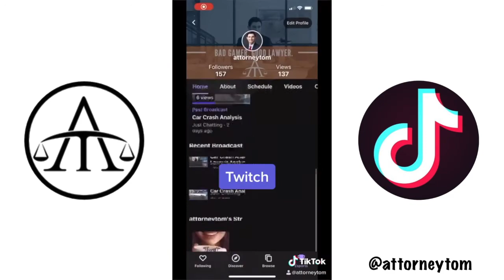TikTok Compilation 18 | 6/20/2020 through 6/26/2020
I am going to be documenting all of the TikToks into compilations weekly. Here are the TikTok videos I posted my eighteenth week on the app.

Biography:

Managing Partner of The Kherkher Law Firm PLLC | Attorney at Kherkher Garcia LP

This content is property of Attorney Tom, LLC. Anything stated on ANY form of media, either expressly or implied, is not legal advice, nor can Attorney Tom, LLC, Attorney Tommy John Kherkher, Kherkher Law Firm, PPLC, or Kherkher Garcia LLP give you legal advice. Unless otherwise stated in the specific video referenced, The Kherkher Law Firm, PLLC | Kherkher Garcia, LLP is not advertising the services and products it offers. This content, unless otherwise disclaimed, was not prepared to secure paid professional employment.

Additionally, please be aware that while Attorney Tom, LLC may engage  in any and all lawful business for which liability companies may be organized under the Texas Business Organizations Code, Attorney Tom, LLC Is not a law firm. Attorney Tom, LLC is the entity in which handles all “brand” related business ventures (i.e. speaking engagements, consulting, media content creation / revenue, trademarks, etc…) for Attorney Tommy John Kherkher. HOWEVER, any user who submits a legal related inquiry through this site or any other Attorney Tom, LLC communication channel/profile grants permission for the site operators to pass along the inquiry to any law firm affiliated with Attorney Tommy John Kherkher

Attorney Tommy John Kherkher is licensed to practice law in Texas. Personal injury attorney Tommy John Kherkher considers in good faith this social media channel and its content therein as informational, educational, editorial, or political in nature. As such, it is of the good faith opinion of personal injury lawyer Tommy John Kherkher that each "social media post" is not considered commercial speech for the purposes of The Kherkher Law Firm, PLLC , Kherkher Garcia, LLP, or nay other law firm related entitiy and therefore, need not be filed with the Texas Bar's ARC. Further, this channel; has been compiled in good faith by Attorney Tom, LLC. However, no representation is made as to the completeness or accuracy of the information it contains. In particular, you should be aware that this information may be incomplete, may contain errors or may have become out of date. Attorney Tom, LLC reserves the right to add, modify or delete any information at this channel at any time. This publication and any references to products or services are provided “as is” without any warranty or implied term of any kind. Also, some social media platforms place ads before, during, or after the display of content on their respective web pages, Attorney Tom, LLC does not have any control of such ads that appear and it is in a good faith opinion that Attorney Tom, LLC, Kherkher Law Firm PLLC, Kherkher Garcia LLP, Attorney Tommy John Kherkher, or any relevant entity not have a purposeful relationship with said advertisers nor does Attorney Tom, LLC endorse any product, service, or affiliation in said advertisements. In the event I place an advertisement for a third party, it will be disclaimed in good faith. Nothing contained within this Social Media Channel should be construed as legal advice, or as establishing an attorney-client relationship. You should contact your attorney to obtain advice with respect to any particular issue or problem. Nothing here should be construed to form an attorney client relationship. Nor do I intend to form a lawyer-client relationship when interacting with others on the internet and in social media outlets. Past performance talked about in any context is no guarantee of future results.